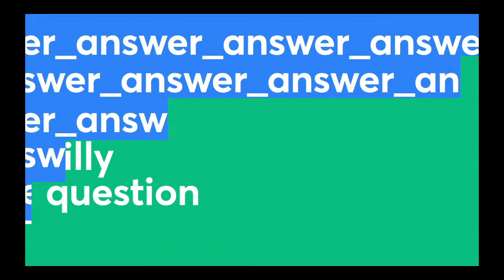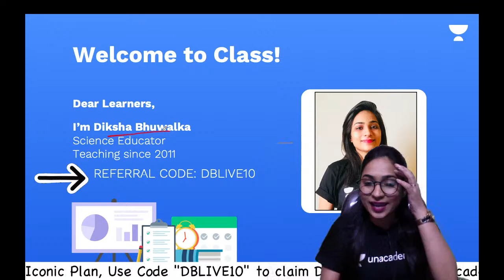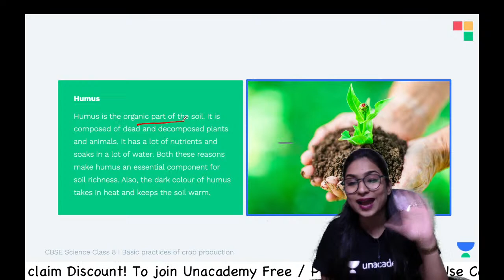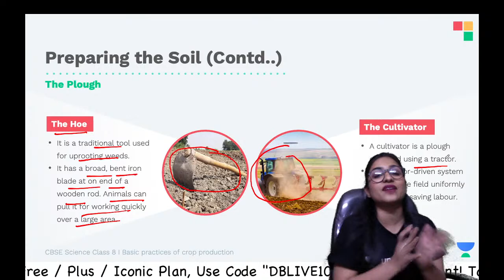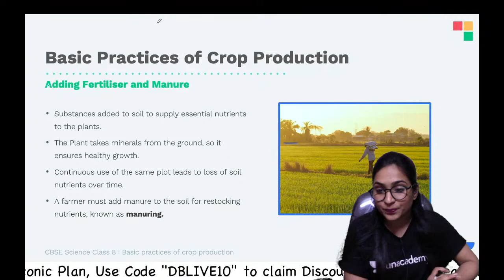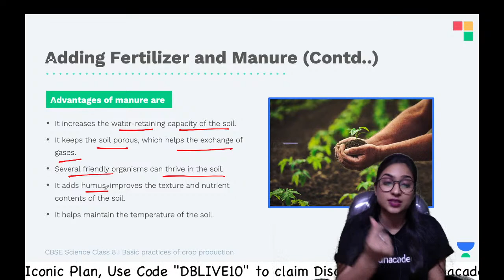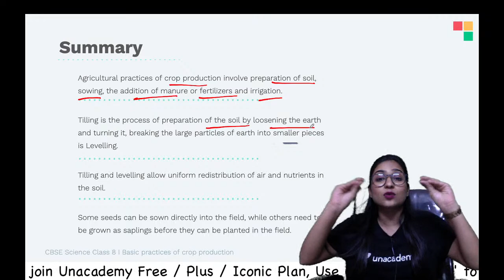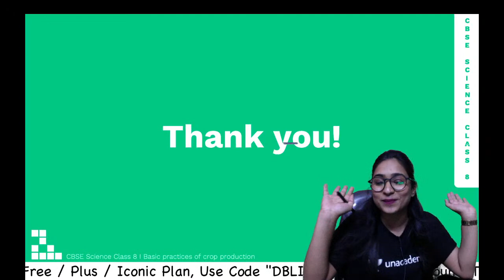Crop Production & Management | Pt 2 | Basic Agricultural Practices| Class 8 | Ch 1 | Diksha Bhuwalka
In this video, Diksha Bhuwalka, your educator will be taking Crop Production & Management | Pt 2 | Basic Agricultural Practices: Ploughing, Sowing, Fertilising, Manuring | Class 8 | Chapter 8 | Diksha Bhuwalka | Unacademy Champions on the Unacademy Champions - Class 6th, 7th & 8th YouTube channel. Unacademy aims at paving a strong foundation for students.

Use code “DBLIVE10"" to Unlock complete FREE LIVE classes and FREE TEST at the below links

Diksha Bhuwalka and many more top educators are teaching live on Unacademy.

About Educator – Diksha Bhuwalka is a YouTuber and a plus educator in unacademy with more than 5years of experience in online teaching. She has been awarded for her digital content. She loves reading and dancing in her leaser time.

Unacademy has just launched a new feature for learners - *Ask a Doubt* where you can Ask unlimited doubts at any time and get high-quality video Solutions by top educators.

How to Ask a Doubt?
1. Open the Unacademy android app and click on Ask a Doubt
2. Take a picture of the question or choose one from your gallery.
3. Crop the picture to ONE specific question
4. Select your subject and that's it!

This feature would help you to ace your preparations for your final exams and especially help gets solutions to important questions in a structured way during the final lap of your course preparation.
This feature is open for all – all you need to do is fire up the Unacademy App and Ask your doubt. So learners, take this opportunity to solve all your doubts with our top educators instantly!

1. Learn from your favorite educators
2. Dedicated DOUBT sessions
3. One Subscription, Unlimited Access to Live Online Classes and Videos
4. Real-time interaction with best-in-class educators
5. You can ask doubts in live online classes
6. Download the videos & watch offline
7. NCERT Solutions